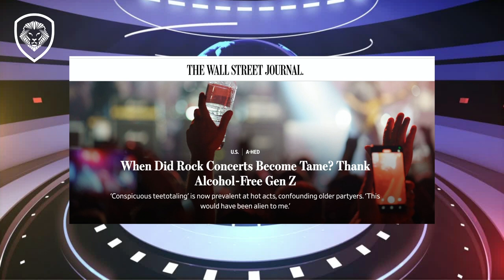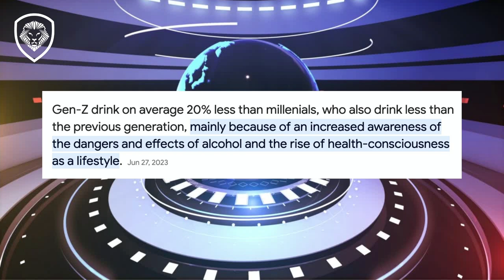Is Rock & Roll Nerdy Now? (Valuetainment w/ K-von)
Rock & Roll ain't what it used to be...